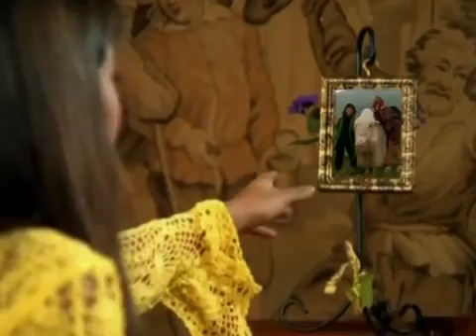falgone India song